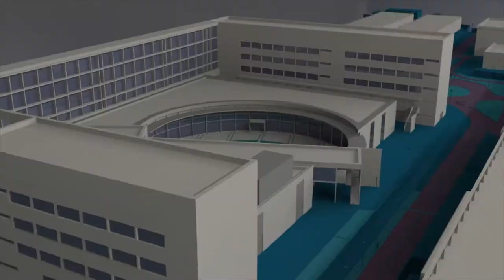Ópera prima de Nacho Ruipérez - Noticia @UPVTV, 06-02-2018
“El desentierro” es la ópera prima del valenciano Nacho Ruipérez, licenciado en Comunicación Audiovisual por el Campus de Gandia de la UPV. Un thriller con muchos elementos valencianos, desde los arrozales de la Albufera hasta la corrupción política.
Leonardo Sbaraglia protagoniza la película acompañado, entre otros, de Jan Cornet, Fele Martínez y Ana Torrent.